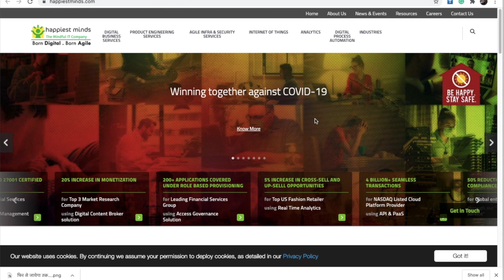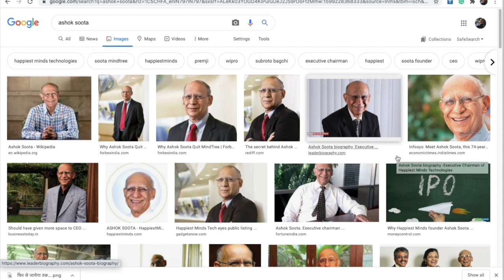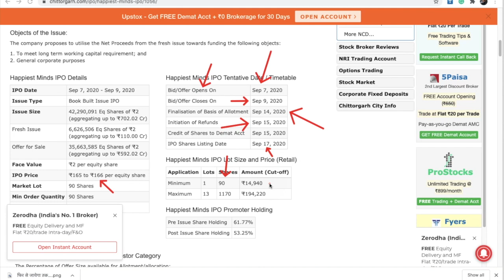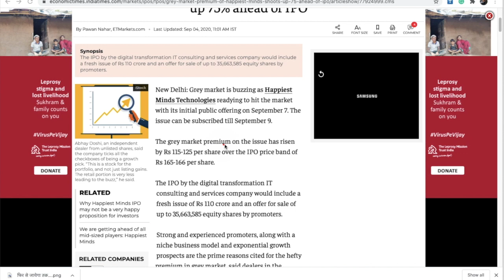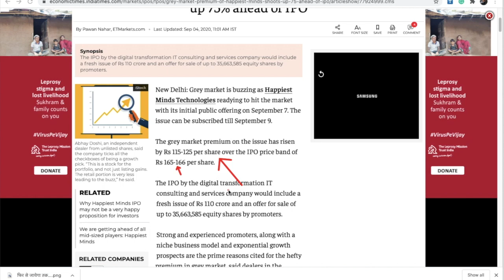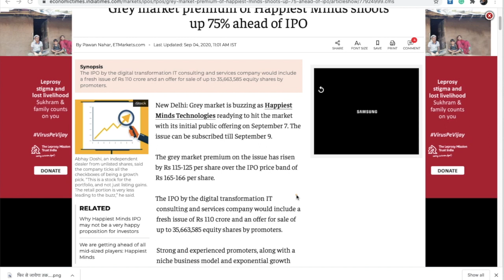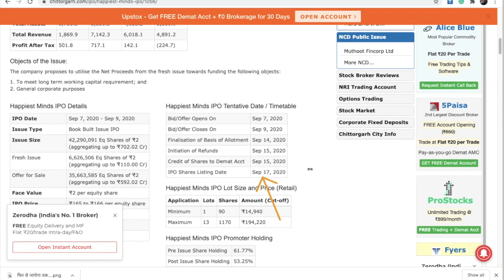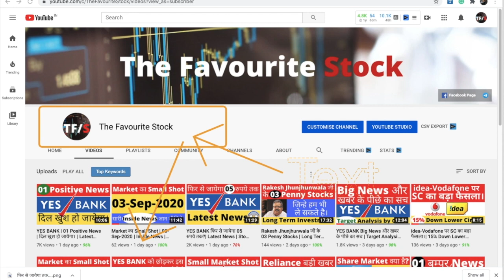Happiest Minds IPO | 01 दिन में 10,000 कमाने का मौका | Best Strategy | Stock Market for Beginners